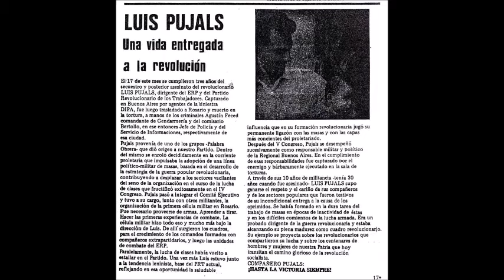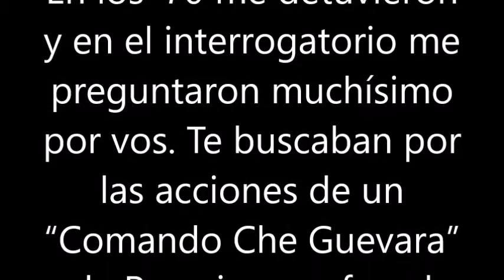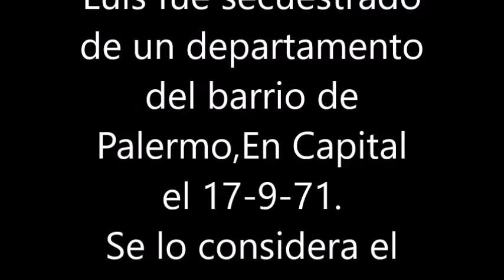MENOS MAL QUE EXISTEN : HOMENAJE A LUIS PUJALS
A 45 AÑOS DE SU CAIDA EN COMBATE,LUIS PUJALS,MILITANTE DEL PRT-ERP ,PRESENTE POR SIEMPRE!!!